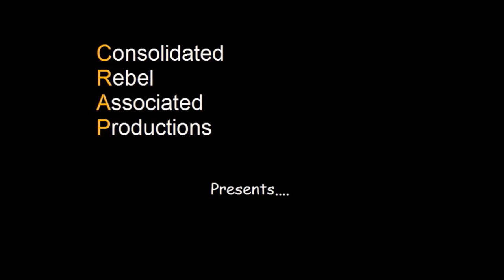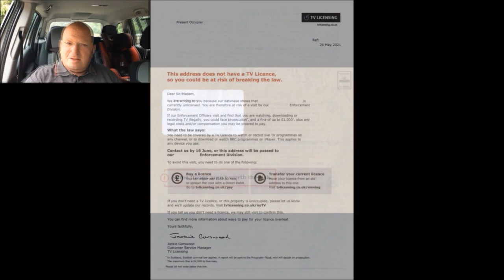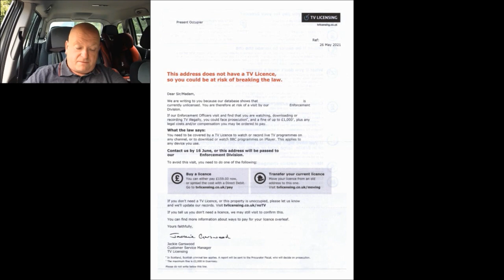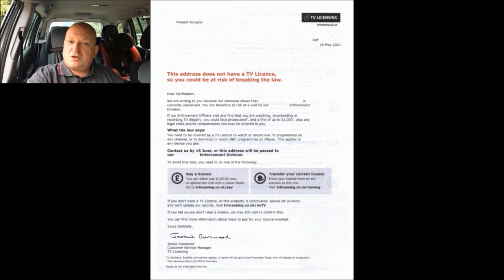Letters from TV Licensing, Vol 17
Mr H returns with another 'Letter from TV Licensing' which would seem to indicate that he has gone through the complete cycle of threatograms that TV Licensing have to offer whilst at the same time reminding him that 'Some things aren't worth the risk.'